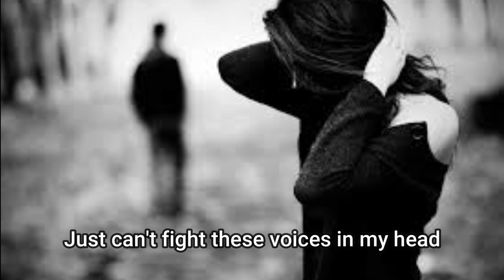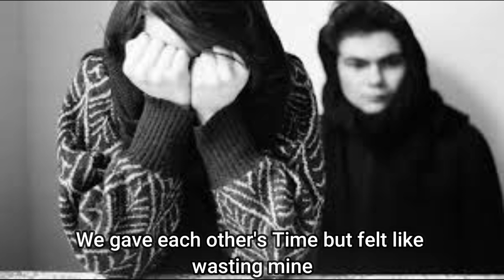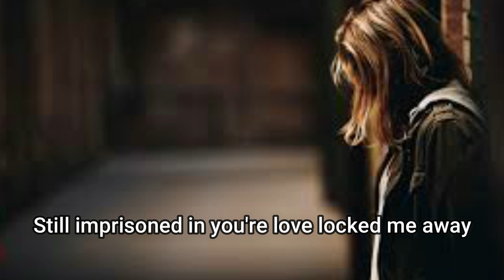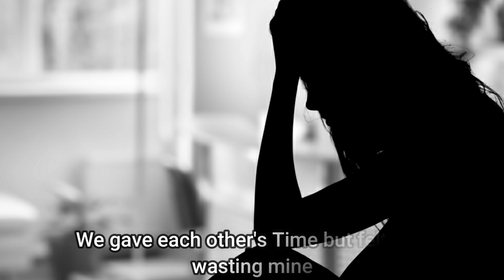Love War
Rene Jan Jalapit
Rms Recording Studio
Composer: Rene Jan Jalapit

I want you but,  dont need you now...